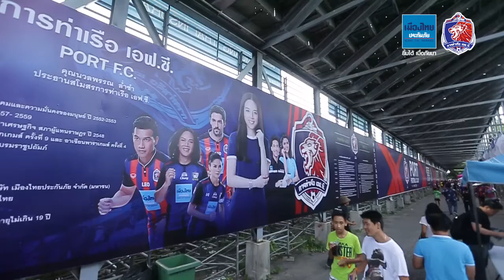ท่าเรือรักแป้งมาก